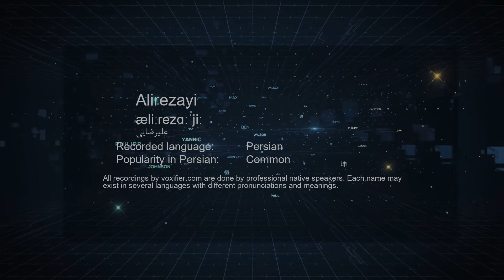How to Pronunce Alirezayi (علیرضایی) in Persian (Farsi) - Voxifier.com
This is the Persian (Farsi) pronunciation, gender, and phonetics recording of the name Alirezayi (علیرضایی). The same name may exist in other languages with different pronunciations.